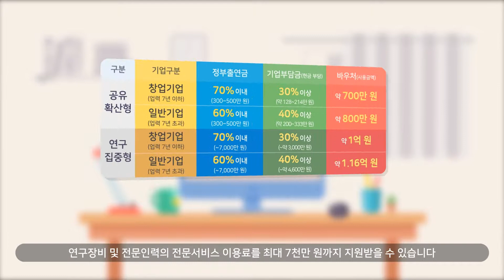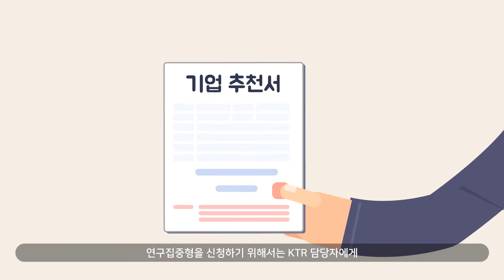2019 연구기반활용사업 홍보영상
2019 연구기반활용사업 홍보영상